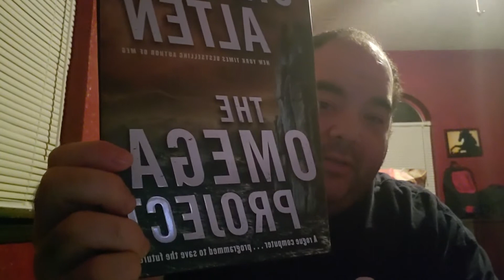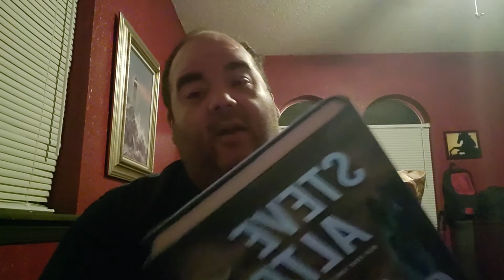[ The Omega Project by Steve Alten] BOOK REVIEW!!!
Book review of Steve Altens The Omega Project.